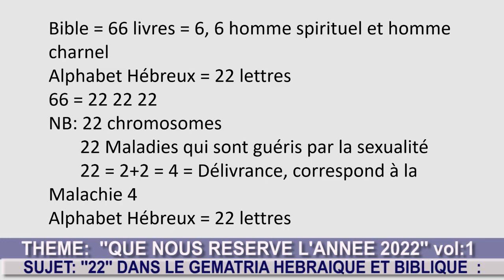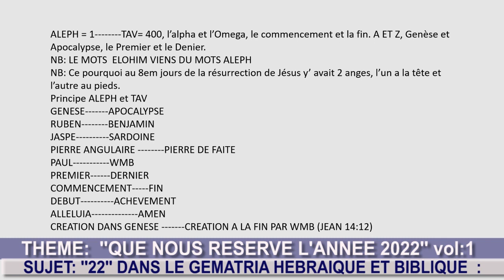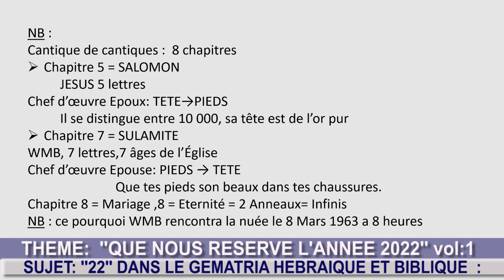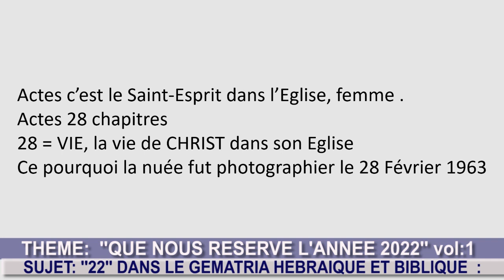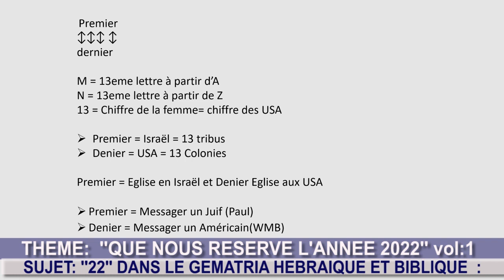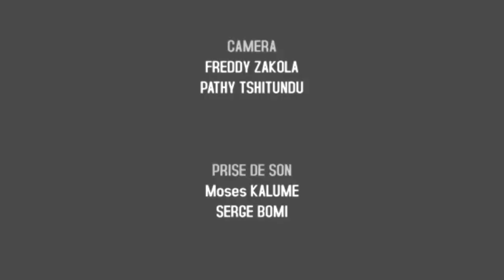QUE NOUS RESERVE L'ANNEE 2022 VOL 1 THEME: ''22''DANS LA GEMATRIA HEBRAIQUE ET BIBLIQUE''